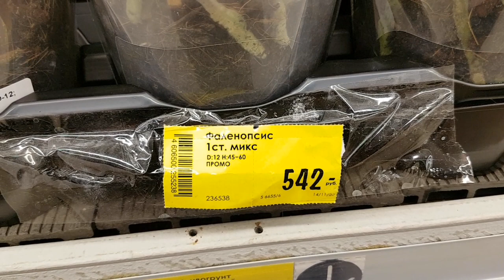ОБАЛДЕННЫЕ новые ОРХИДЕИ фаленопсис в КАСТОРАМА | орхидея с рваными лепестками orchid phalaenopsis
Полезные видео об уходе (обязательны для просмотра):
и многие другие видео об УХОДЕ в Плейлисте об уходе за орхидеями!!!